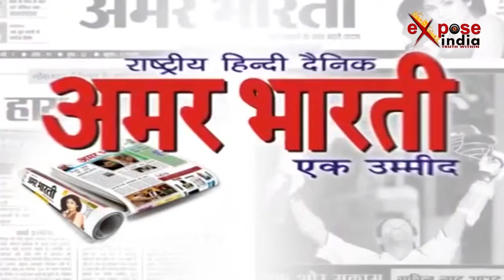कांग्रेस नेता को देखते ही क्यों दौड़ पड़े किसान/why Congress leader meets farmers?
पंजाब सरकार ने किसानों से अपने वादों को पूरे करते हुए उनकी फसल की खरीद शुरु कर दी है और सरकार की ओर से फसल की पूरी कीमत किसानों को देने की बात कही। दरअसल पंजाब सरकार ने किसानों से वादा किया था कि एक अक्टूबर से उनकी फसल की खरीद शुरू कर दी जाएगी जिसको पूरा करते हुए अमृतसर के मजीठा इलाके के दाना मंडी में किसान अपनी फसल लेकर पहुंचे। इस दौरान कांग्रेस नेता सुखजिंदर राजसिंह लाली ने मंडी में किसानों का हाल जाना। लाली मजीठिया ने कहा कि हर साल किसान यहां मंडियों में फसल लगाते थे लेकिन इस बार हमारी सरकार ने कहा था कि मंडी में जब फसल आ जाएगी उसके एक-दो दिन में ही किसानों को फसल के पैसे दे दिया जाएंगे जिसकी शुरुआत हमने कर दी है।